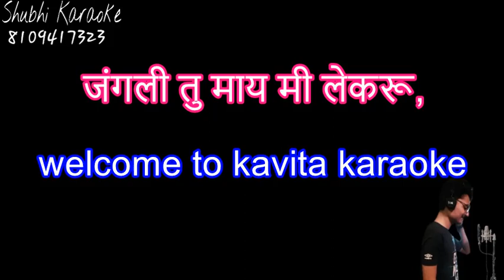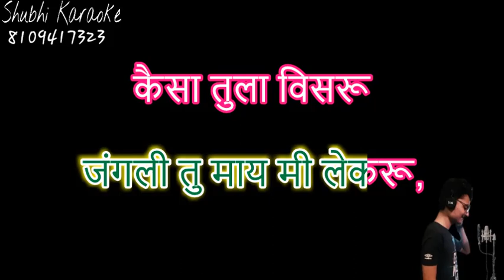Jangli tu mai me lekaru marathi karaoke demo (high quality)